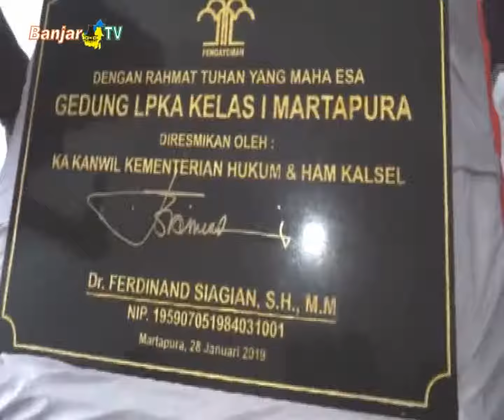GEDUNG BARU LP. KHUSUS ANAK KELAS I MARTAPURA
Wakil Bupati Banjar, bersama Kepala Kanwil Kemenkumham Kalsel, meresmikan gedung baru Lembaga Pembinaan Khusus Anak Kelas I Martapura.